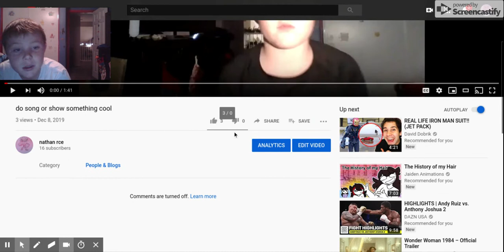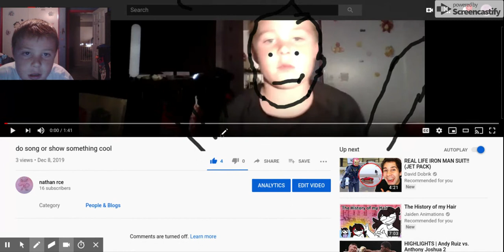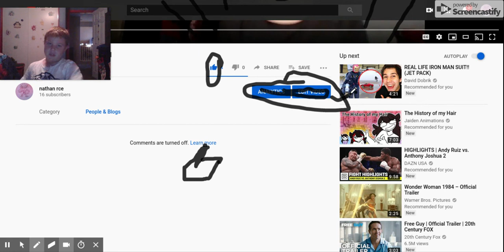all reddy 3 likes